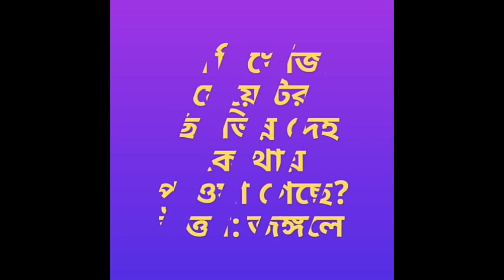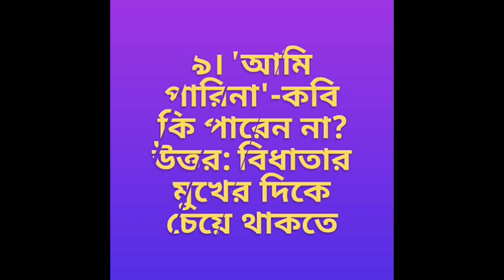ক্রন্দনরতা জননীর পাশে//মৃদুল দাশগুপ্ত//উচ্চ মাধ্যমিক বাংলা// H.S-2020